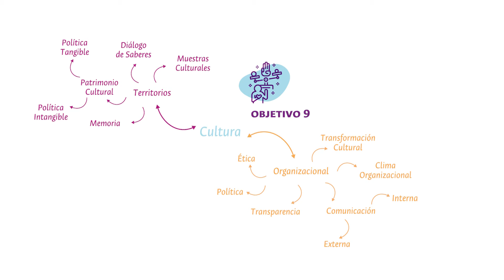Plei 2034 Sede Tumaco: Objetivo 9 "Cultura Organizacional y Territorial"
Consolidar la cultura organizacional de la Sede Tumaco, implica promover la comunicación asertiva, la transparencia, la ética y la política institucional, para fomentar un ambiente laboral idóneo y una transformación constante.

Así mismo, reconocer la memoria histórica y el patrimonio cultural del territorio, desde el diálogo de saberes.